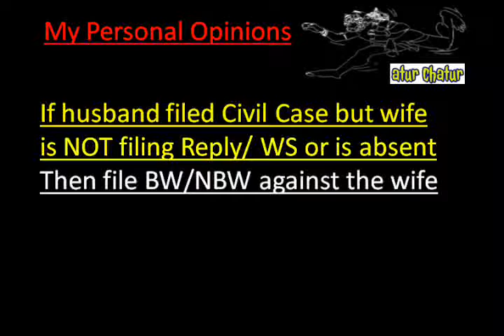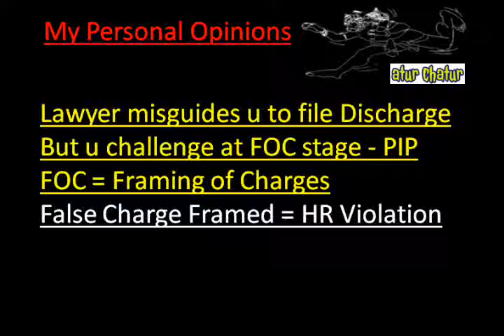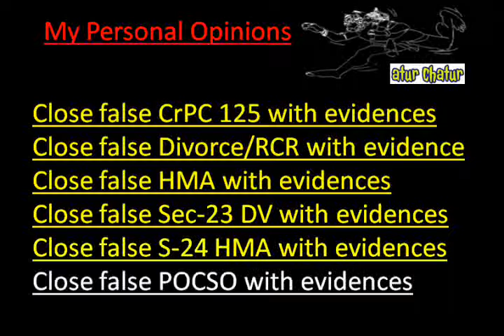Alberta Top Lawyer NRI Legal Services Best Advocates Non Resident Indian Law Firm India